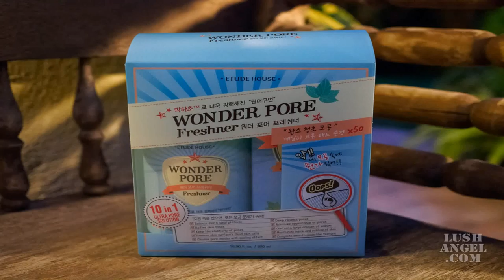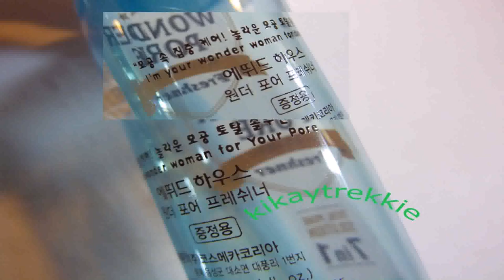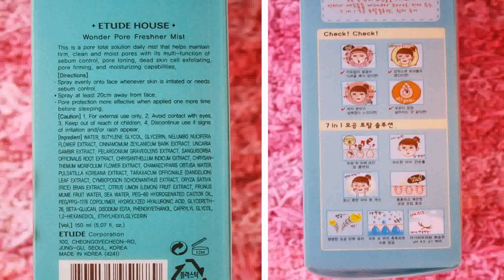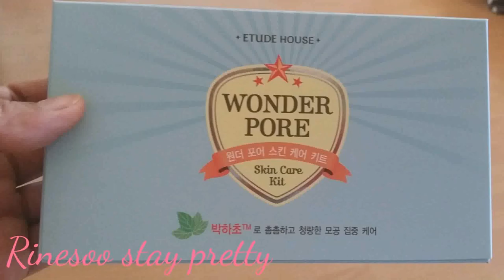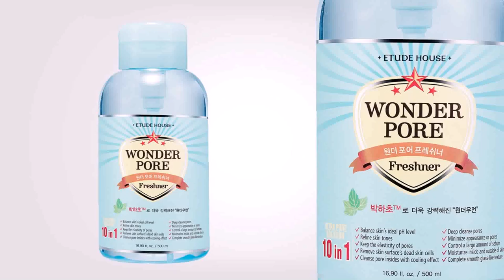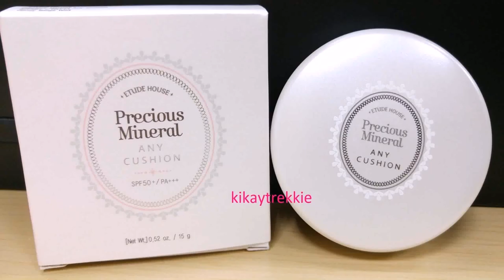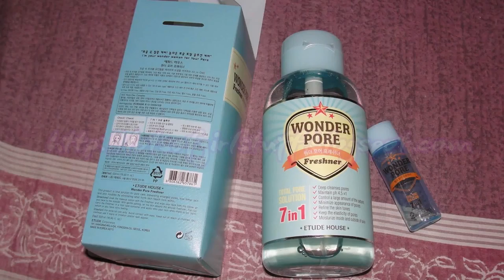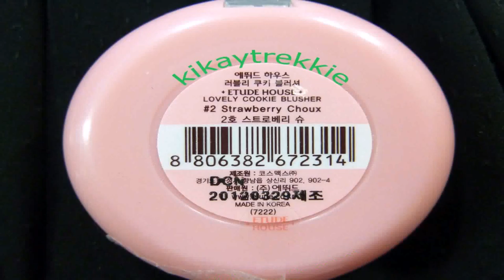Etude House Wonder Pore Toner Price Philippines (see description) (see description)